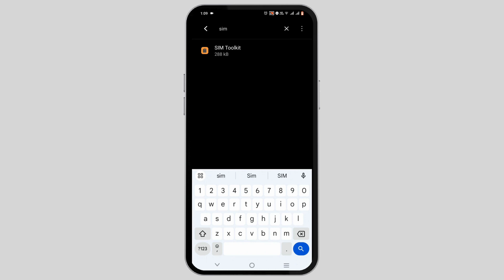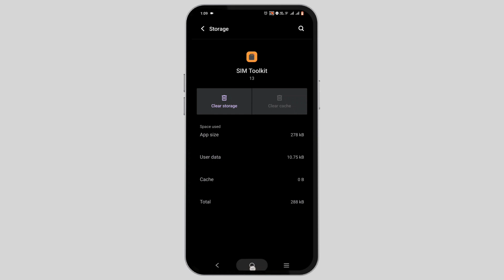How to Fix "No SIM Card Detected" Error on Samsung Galaxy Phones | Samsung Not Reading SIM Card?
"Experiencing the frustrating 'No SIM Card Detected' error on your Samsung Galaxy phone? Don't worry, we've got you covered! In this step-by-step tutorial, we'll walk you through the process of fixing the dreaded 'No SIM Card' issue on your Samsung device.

In this tutorial, we will cover:

- Identifying the common reasons behind the 'No SIM Card Detected' error.
- Quick and effective troubleshooting steps to resolve the issue.
- Tips for preventing this problem from happening again in the future.
- Expert advice for handling your Samsung device's SIM card slot.

Don't let a simple error disrupt your connectivity. Whether you're using a Samsung Galaxy S21, S20, Note 20, or any other model, this guide is here to help.

If your Samsung phone is not reading the SIM card or displaying the 'No SIM Card Detected' message, this video is your ultimate resource to get your device back in action.

Join us in troubleshooting and resolving this issue. Your seamless connectivity awaits!